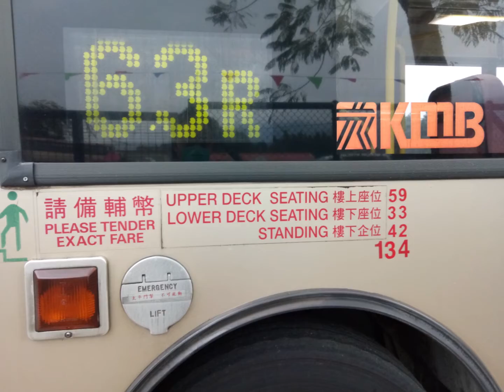Hong Kong Bus九巴歐3丹尼士三叉戟空調12米冷氣回憶錄 第三集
再次感謝大家支持本系列,你的支持就是我的動力 來到第三集,希望大家繼續留意本系列 本片的主題歌曲是冬